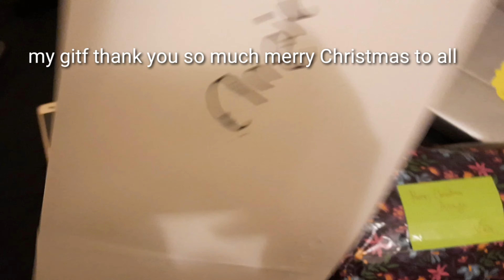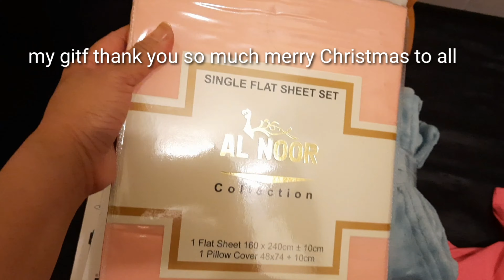merrychristmas to all/games/givinggift..part3